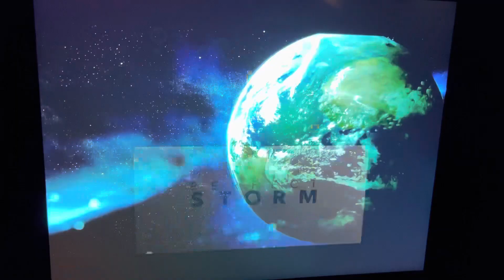NBC Split Screen Credits - (June 1st, 2023)